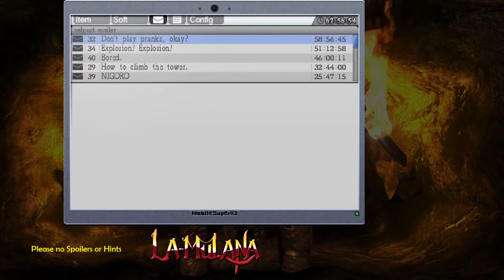La-Mulana, part 74